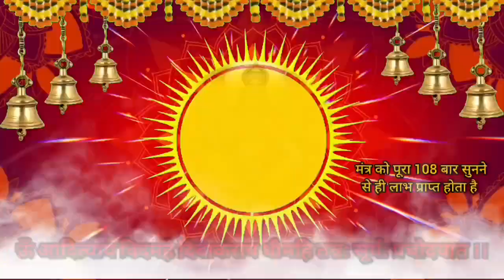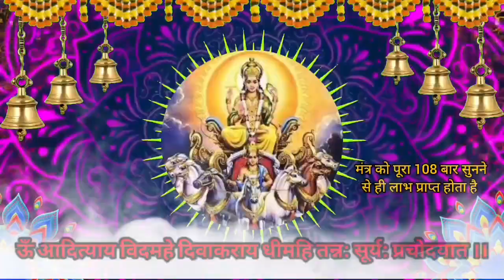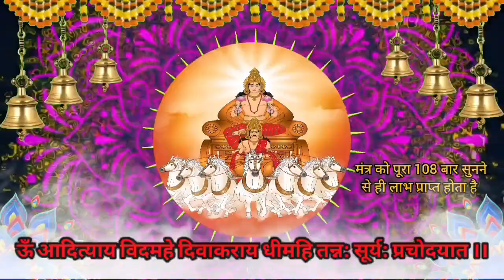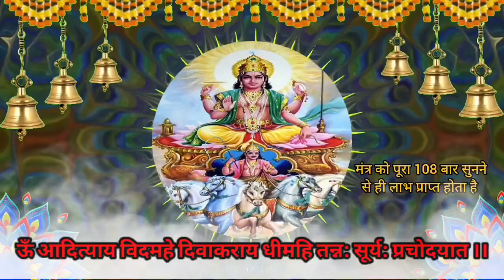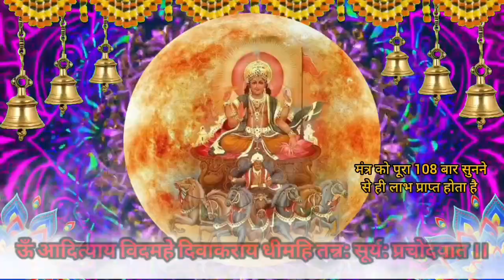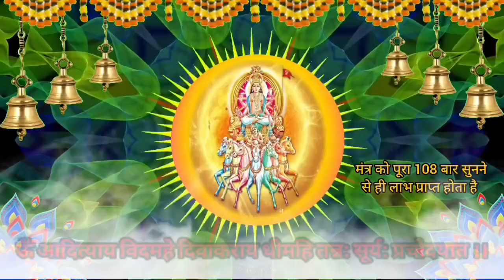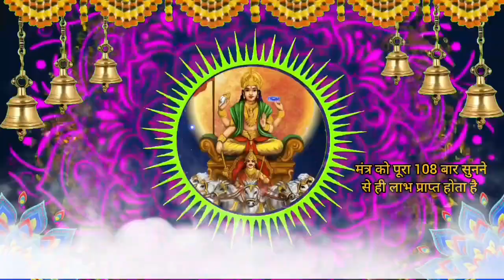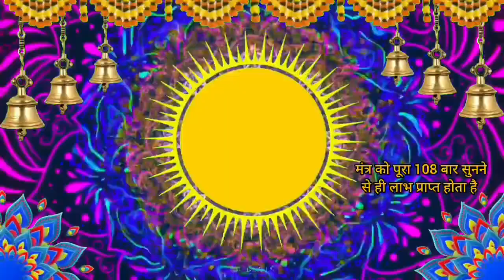केवल आज के दिन सावन माह प्रथम रविवार को यह मंत्र सिर्फ 2 मिनट सुन लेना सावन की प्रथम अष्टमी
लक्ष्मी मंत्र
सावन अष्टमी उपाय
trending mantra
पुत्र रक्षा मंत्र
सूर्यदेव
संतान रक्षा मंत्र
गणेश मंत्र
विष्णुमंत्र
अचूक दिव्य मंत्र

                               ( Jai Shee Ganesh )